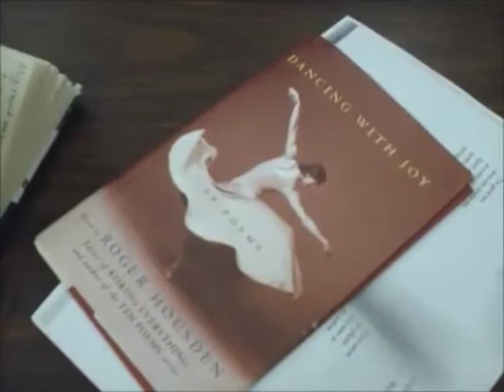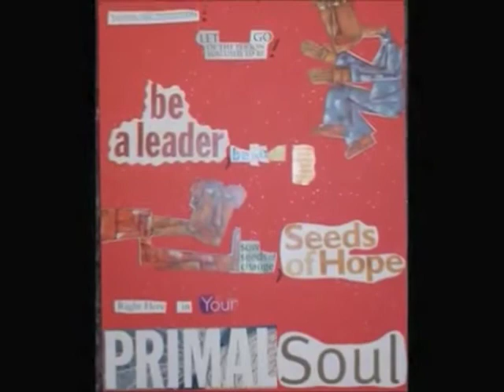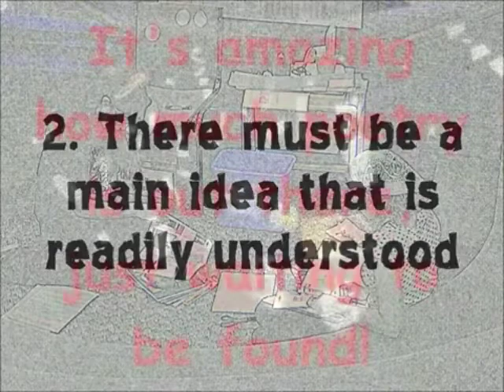Poetry video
Many thanks to thePDhinson for the original video.